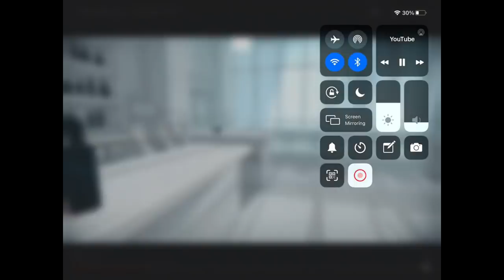swearing in control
joke video

​ TanqR swearing in control , basically the video.